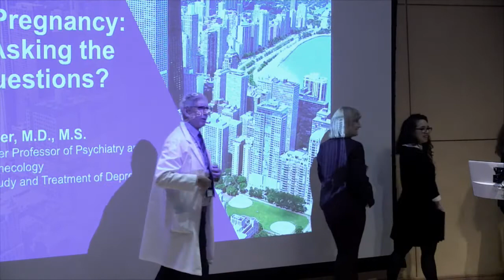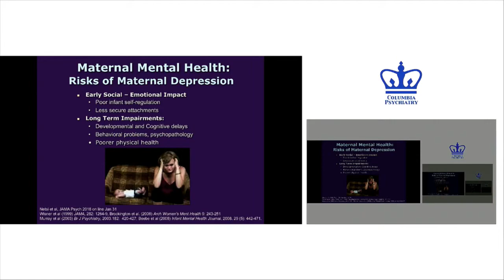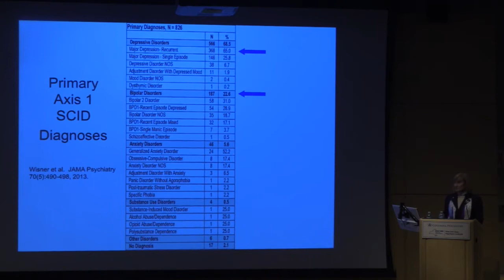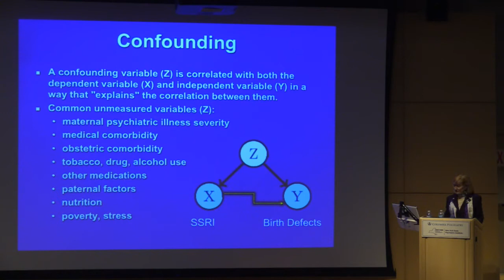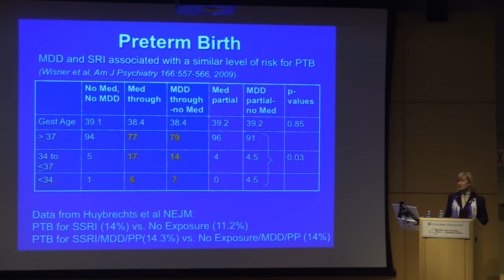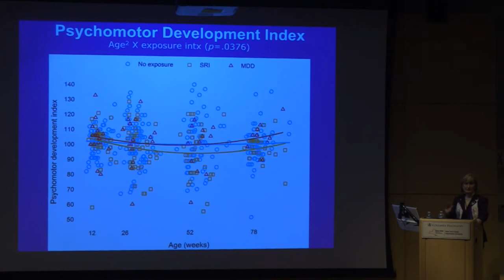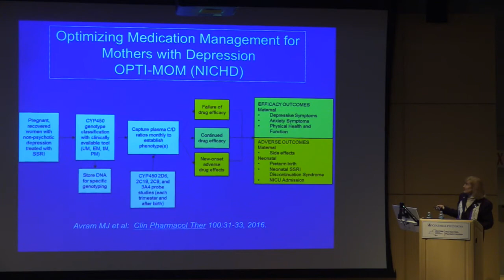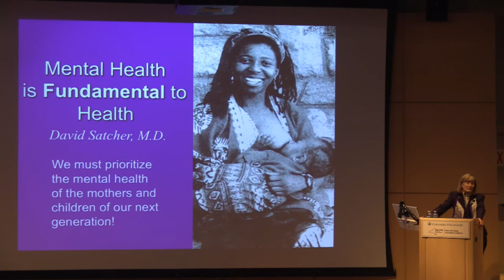Columbia Psychiatry Grand Rounds - April 4th, 2018 - Katherine L. Wisner, MD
Alexander Glassman Lecture

SSRIs in Pregnancy: Are We Asking the Right Questions?

Katherine L. Wisner, MD
Norman and Helen Asher Professor
Professor of Psychiatry and Behavioral Sciences and Obstetrics and Gynecology
Northwestern Medicine